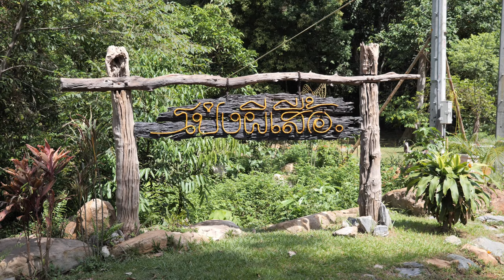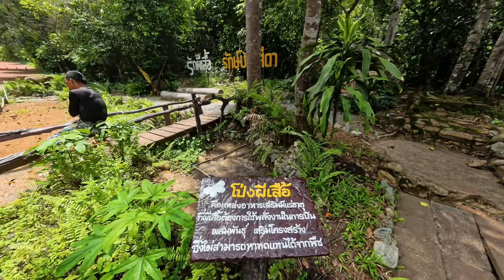ผีเสื้อมาแล้ว! พาเดินดูผีเสื้อปางสีดา 2567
เมืองผีเสื้อของผืนป่าตะวันออก นี่คือฉายาของ “อุทยานแห่งชาติปางสีดา” ที่มากไปด้วยผีเสื้อหลากหลายกว่า 500 ชนิด จนถูกยกให้เป็นหนึ่งในแหล่งชมผีเสื้ออันดับต้น ๆ ของเมืองไทยที่มากไปด้วยเสน่ห์เป็นอย่างยิ่ง

ทั้งนี้ ในปี 2567 เนื่องจากสภาพอากาศร้อนจัด บวกกับสถานการณ์ไฟป่าที่รุนแรง ทำให้ผีเสื้อออกมาอวดโฉมความสวยงามช้ากว่าทุกปี อย่างไรก็ตาม มีการอัปเดตจากเฟซบุ๊ก อุทยานแห่งชาติปางสีดา ตั้งแต่วันที่ 1 มิถุนายน 2567 ว่า ฤดูกาลผีเสื้อเริ่มขึ้นแล้ว ! มีผีเสื้อมาให้นักท่องเที่ยวได้​เชยชมเยอะและงดงาม​มาก โดยสามารถ​แวะมาถ่ายรูป​ที่โป่งผีเสื้อ​ได้ทุกวัน

ซึ่งช่วงเวลาที่ผีเสื้อจะ​ออกมา​เยอะคือช่วงสาย ประมาณ 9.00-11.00 น. และช่วงเย็น ประมาณ 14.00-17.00 น.

เทศกาลดูผีเสื้อปางสีดา 2567 ถือเป็นอีกหนึ่งเทศกาลท่องเที่ยวที่น่าสนใจและเป็นกิจกรรมดี ๆ ที่เหมาะกับทุกเพศทุกวัย ได้ทั้งความรู้ ความเพลิดเพลิน และได้ใช้เวลาดื่มด่ำไปกับธรรมชาติในช่วงวันหยุดอีกด้วย อย่างไรก็ตาม การชมผีเสื้อนั้นต้องไปให้ถูกที่ ถูกจังหวะ และถูกช่วงเวลา จึงจะได้ชมผีเสื้อจำนวนมากและหลากหลายอย่างมีอรรถรส ควรตรวจสอบและสอบถามข้อมูลเพิ่มเติมก่อนไปทุกครั้งจะได้ไม่เสียเที่ยว

Timestamp
00:00 - Intro
00:30 - เทศกาลดูผีเสื้อปางสีดา 2567
02:07 - ทางเข้าโป่งผีเสื้อ
02:37 - โป่งผีเสื้อ A1
03:50 - โป่งผีเสื้อ A2
07:20 - โป่งผีเสื้อ B1
09:11 - โป่งผีเสื้อ B2
11:45 - โป่งผีเสื้อ B3
14:46 - โป่งผีเสื้อ B4
17:27 - โป่งผีเสื้อ B5
19:59 - โป่งผีเสื้อ B6
20:41 - โป่งผีเสื้อ C1
23:05 - โป่งผีเสื้อ C2
26:12 - โป่งผีเสื้อ C3
26:44 - โป่งผีเสื้อ D1
28:20 - โป่งผีเสื้อ D2
31:37 - โป่งผีเสื้อ E1
33:21 - โป่งผีเสื้อ E2
36:29 - โป่งผีเสื้อ E3
39:08 - โป่งผีเสื้อ F1
41:20 - โป่งผีเสื้อ F2
44:39 - โป่งผีเสื้อ F3
46:06 - โป่งผีเสื้อ G1
47:47 - โป่งผีเสื้อ G2
49:18 - โป่งผีเสื้อ G3
49:44 - โป่งผีเสื้อ H1
52:01 - โป่งผีเสื้อ H2
54:06 - โป่งผีเสื้อ H3
57:55 - โป่งผีเสื้อ I1
1:00:46 - โป่งผีเสื้อ I2
1:00:56 - โป่งผีเสื้อ I3
1:01:34 - โป่งผีเสื้อ I4

ผีเสื้อมาแล้ว! เทศกาลดูผีเสื้อปางสีดา 2567